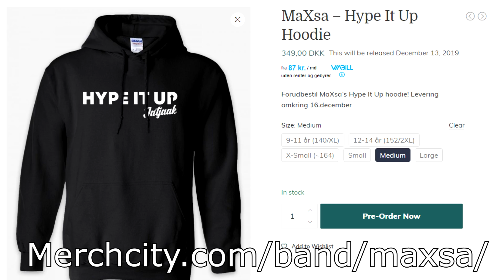1. DECEMBER | STARTEN PÅ JULESERIEN! - FORTNITE DANSK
🙏 Support a creator code: Twitch_MaXsa33